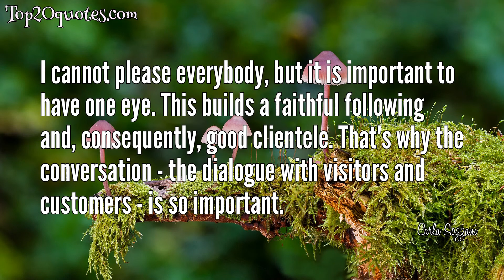🏹 Top 5 Quotes of Carla Sozzani -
✳ An Italian piazza was my vision - a place where people would come and meet, see an exhibition, browse through books, have a drink, eat, rest, shop. Even today, the best compliment is when someone tells me that they were having a difficult day, and when they came here, they felt better.
 ✳ I think more and more today there are two ways to enjoy shopping: the first is the discovery, the feeling of searching and finding, and shopping with the eyes too, using all the senses and enjoying the moment - what I call the "slow shopping" experience; and then the second, of course, is e-commerce, which is contrary to the first but as enjoyable.
 ✳ Individualism is important - having a real voice, not just references. I have great respect for the young designers who want to go their own way and try to be a little entrepreneurial, like Thomas Tait today.
 ✳ I cannot please everybody, but it is important to have one eye. This builds a faithful following and, consequently, good clientele. That's why the conversation - the dialogue with visitors and customers - is so important.
 ✳ Asia's culture has planted its roots all over the world, and also has roots in my personal culture.
🖎 Author: Carla Sozzani
♛ Career:
📅 Life: b. June 29, 1947